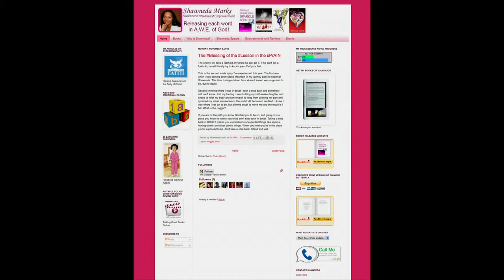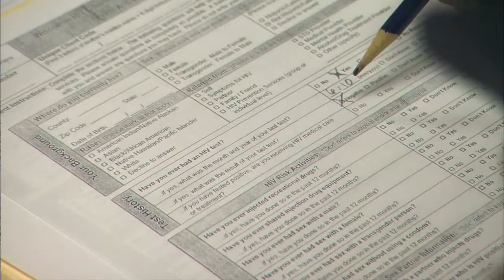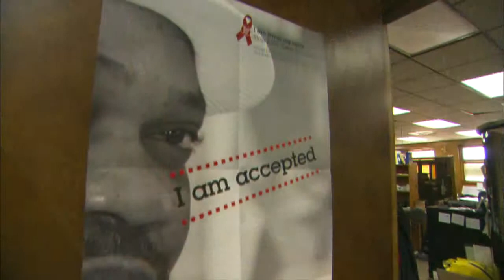Black Nouveau | Program | #2012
BN examines the HIV/AIDS epidemic in the African-American community; interviews choreographer Darrell Grand Moultrie; and, talks with Jack Norman about his plan to tax the rich to provide jobs. Co-Hosts Faithe Colas and Milton F. Dockery.